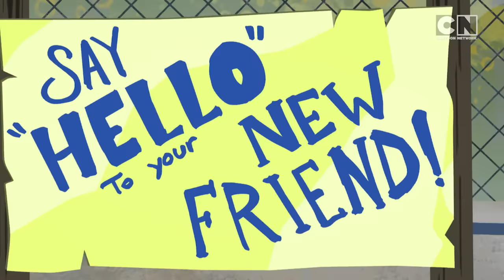Jessica with Dexter the Rage Cat | DC Superhero Girls | Cartoon Network Asia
Jessica Cruz is confident that she can find Dexter 🐱, a raging cat that has been judged unadoptable due to his reputation as the world's worst cat, the purr-fect forever home.

Welcome to the Cartoon Network Asia official YouTube Channel! Your destination for safe, fun, and exciting kids’ cartoons, featuring beloved shows like Ben 10, The Powerpuff Girls, Teen Titans Go!, Tom & Jerry, We Baby Bears, and Lamput Presents.

Enjoy more of your favorite Cartoon Network shows and right here on our official YouTube channel.

🔔 For more cool stuff, 👍 ‘LIKE’ our Cartoon Network Facebook